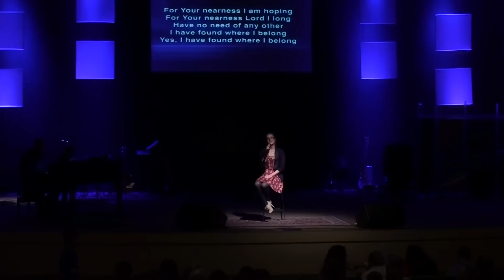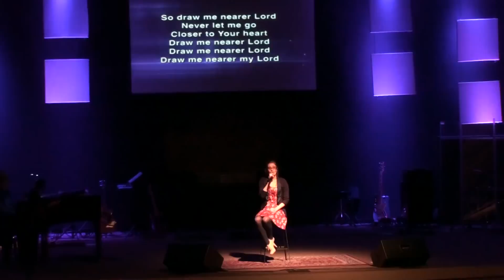Draw Me Nearer Second Service